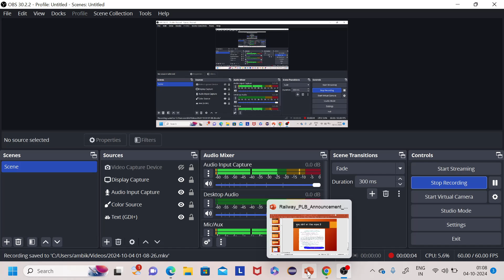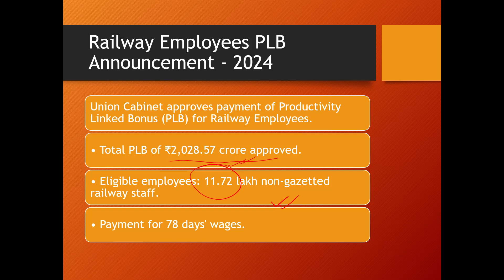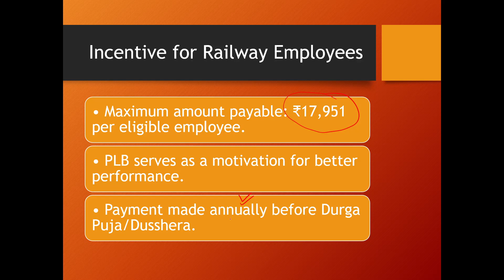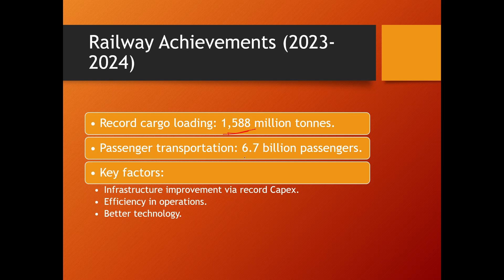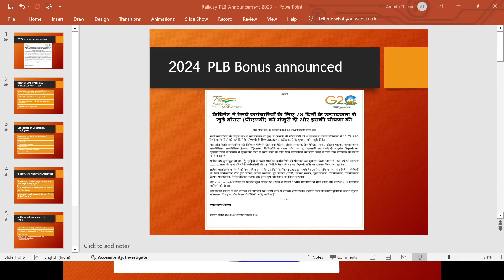रेल्वे ने PLB बोनस किया घोषित || Railway employee Durgapuja Bonus